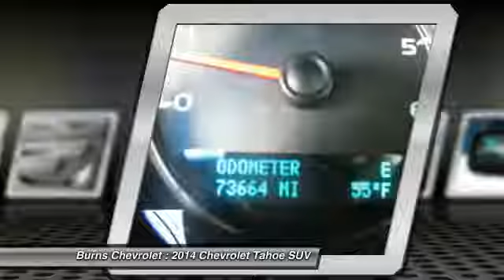2014 Chevrolet Tahoe Gaffney SC 11377RW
2014 Chevrolet Tahoe LT

Burns Chevrolet
101 Peachoid Road

Don't miss this 2014 Chevrolet. Make a great choice today with this must-have suv. Learn more about this suv by contacting the dealership today and own it today.